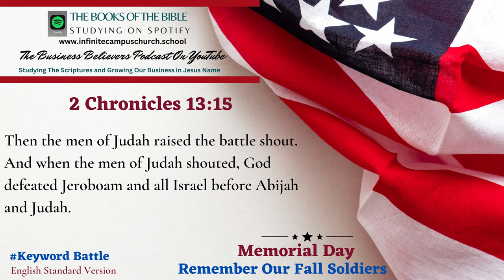Small Business Believers YouTube Podcast Memorial Day Playlist The Book of 2 Chronicles 13:15